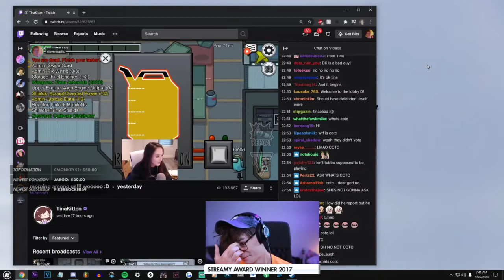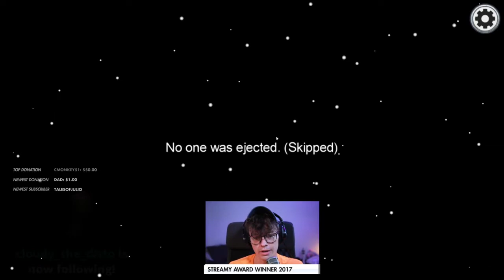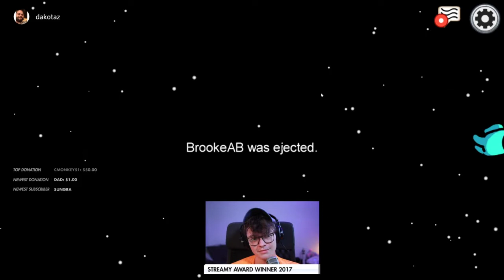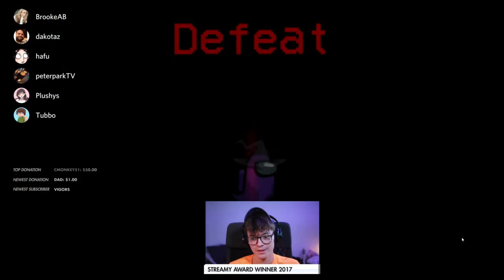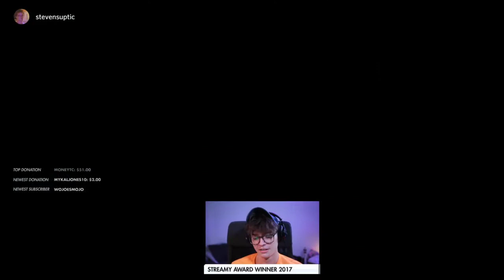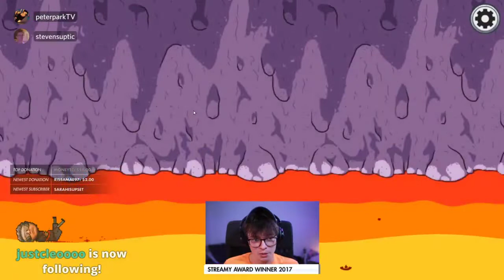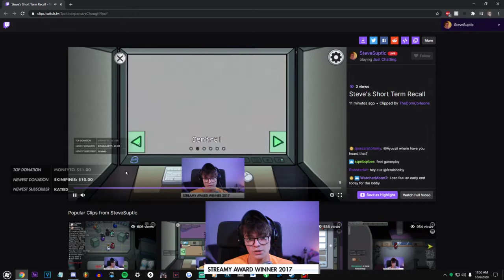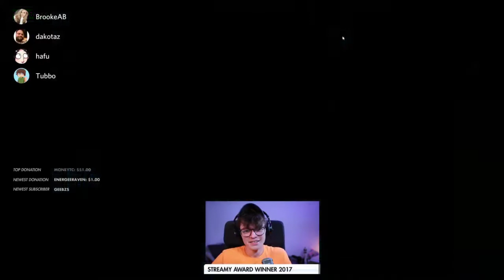[2020/12/06 VOD] Among Us's greatest detective has suuuuuper disrespectful roommates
Steven Suptic Full Twitch Stream VOD From December 6, 2020
00:00 - Chatting/Geoguessr
30:08 - Pregame
48:10 - Among us

Morning Lobby Among us #33